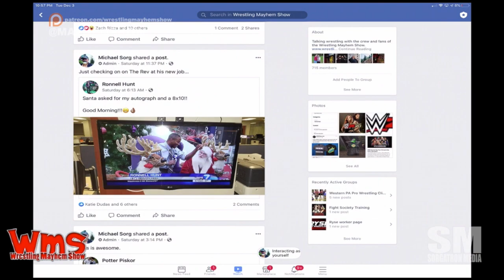Wrestling Mayhem Show 693: Finisher Spam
We are back from the holiday with Zeke Mercer returning to the studio.

    We chat All Elite Wrestling's ups and downs
    Zeke Mercer talks about his refereeing debut
    The New Day Podcast

Follow our stable on Twitter: Mad Mike (@MadMike4883), Zeke Mercer (@zeke_mercer), and Sorg (@Sorgatron).